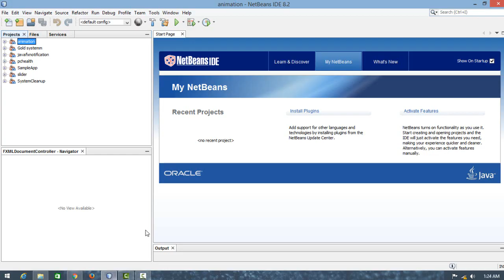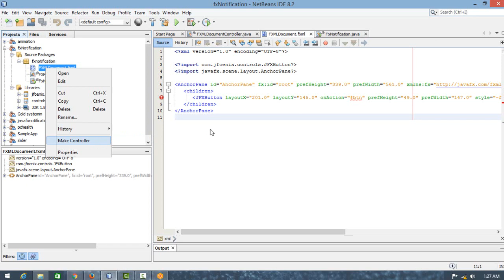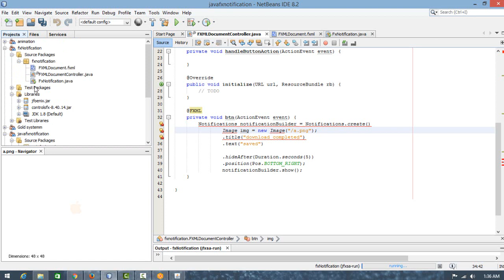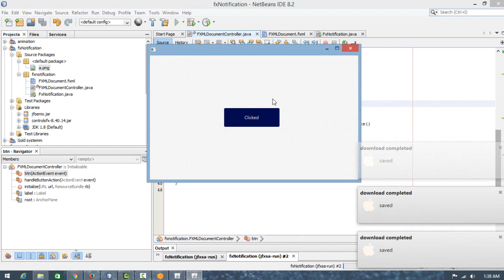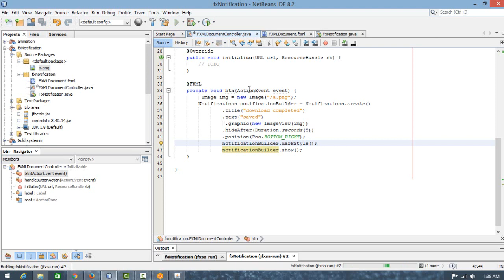javafx - Notification Panel Netbeans IDE 8.2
Push notification is a great way to notify users about something important, like download completion or processing completion. Java or Javafx doesn't have native support for notifications.